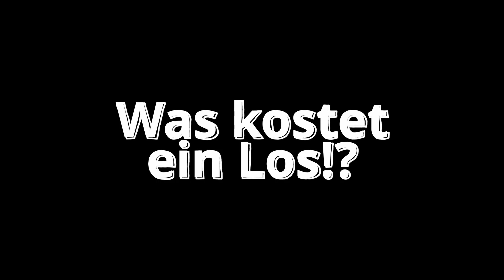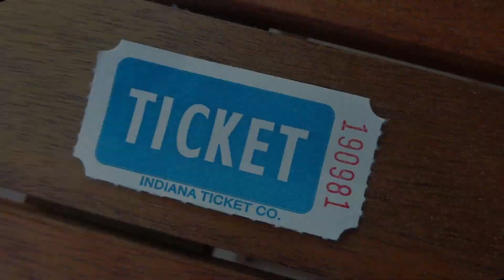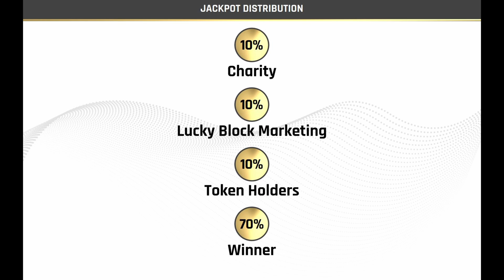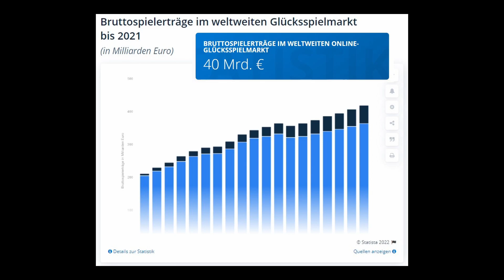Lucky Block Lotterie 💰 Wie funktioniert die Lotterie !? Was kostet ein Los?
In diesem Video zeige ich Euch wie die Lucky Block Lotterie funktioniert.
Was kostet ein Los und was kann man gewinnen?

Ich bin gespannt wenn es endlich mit der Lotterie losgeht. Schreibt mir gerne mal, ob Ihr Euch Lucky Block Lotterielose kaufen werdet.

Lasst gerne ein Like und ein Abo da, um keines meiner Videos zu verpassen.
Schaut auch bei AlphaCrypto und KryptoGhost vorbei.

Liebe Grüße,
Euer Putarex